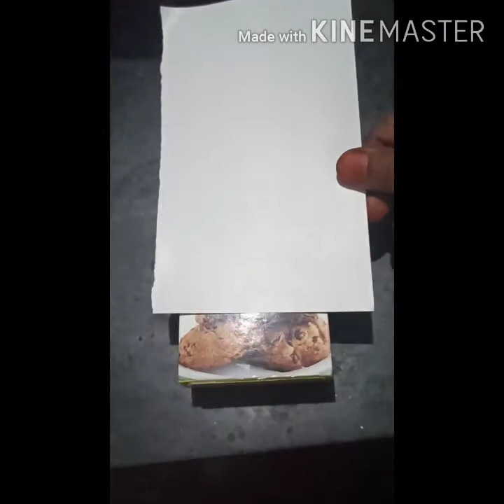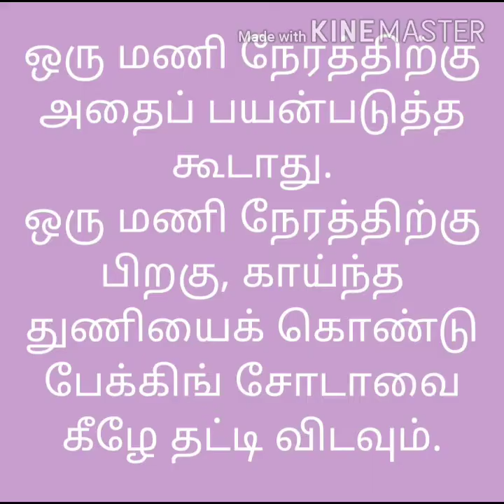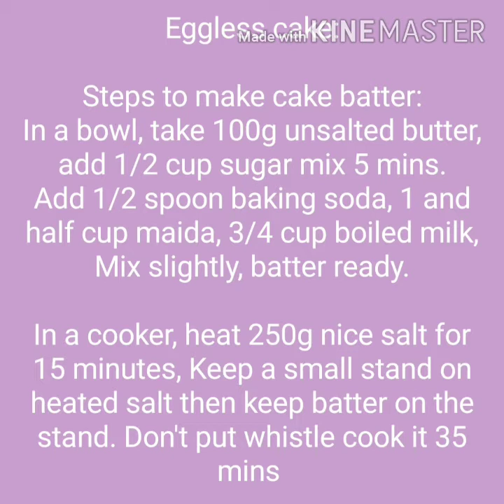Kitchen/Mattress /Carpet/Sofa cleaning in Tamil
Kitchen/Mattress
/Carpet/Sofa  clean